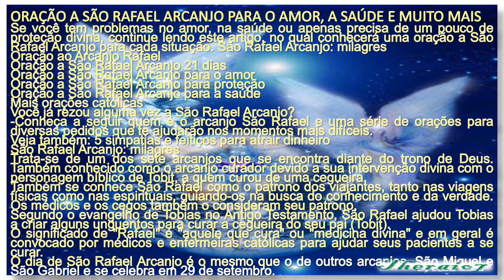ORAÇÃO A SÃO RAFAEL ARCANJO PARA O AMOR, VOLTAR PARA VOCÊ Theraio7 5389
ORAÇÃO A SÃO RAFAEL ARCANJO PARA O AMOR, voltar pra você.